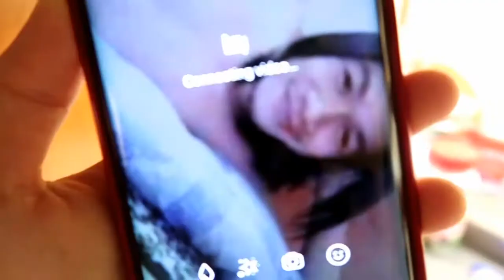VLOG #6: NIGHT SHIFT ROUTINE ♡